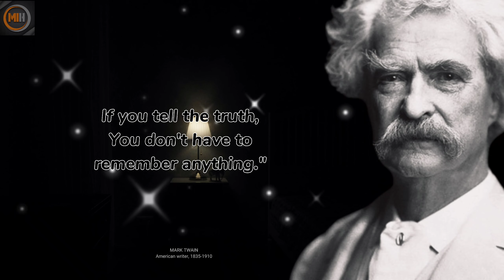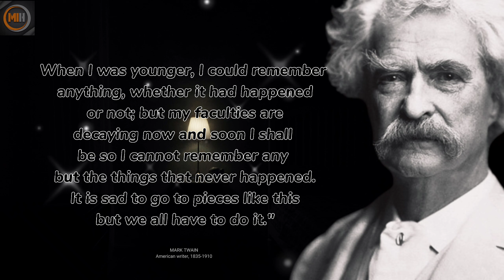36 Quotes from MARK TWAIN that are Worth Listening to || Life Change Quotes || Motivational